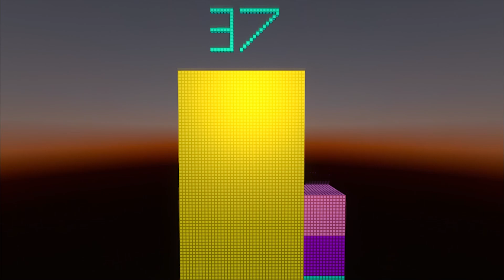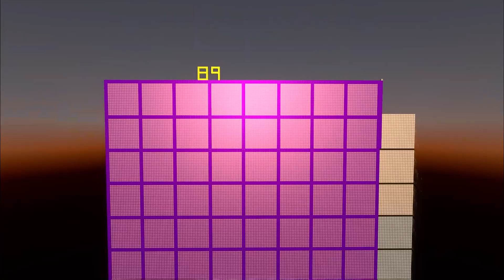NumberBlock New Learn to Count 1 to 100 Song Math NUMBERBLOCKS